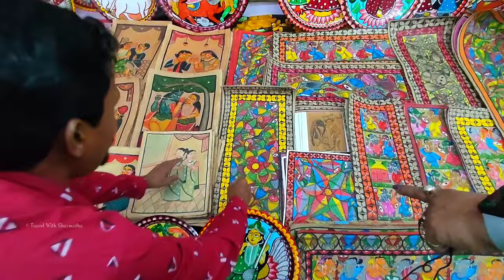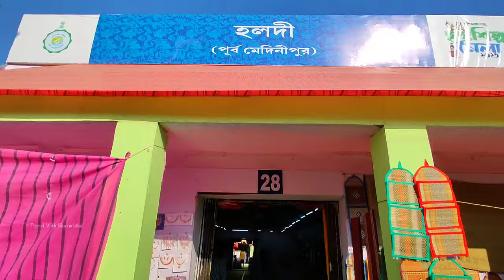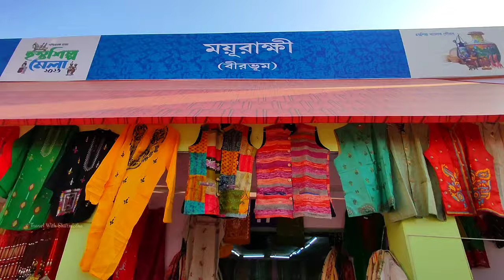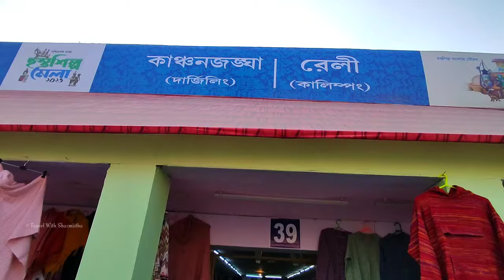Handicraft Fair 2023 | হস্তশিল্প মেলা 2023 | Hosto Shilpo Mela Eco Park Kolkata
West Bengal Handicraft Fair 2023 is being held at Kolkata Eco Park, from 24th Nov to 17th December 2023. This fair is organized by the West Bengal Government. Many artisans come from different parts of Bengal with their handmade product  which made of Bamboo, wood, Cane, Jute, Glass, terracotta etc. This fair is open on all days from 1pm to 8-30 pm and the fair is open to all.

Bengal Handicraft Fair 2023
kolkata handicraft fair 2023
west bengal state handicrafts fair 2023
হস্তশিল্প মেলা 2023
কলকাতা হস্তশিল্প মেলা
hasta shilpa mela eco park

Live :- Kolkata India